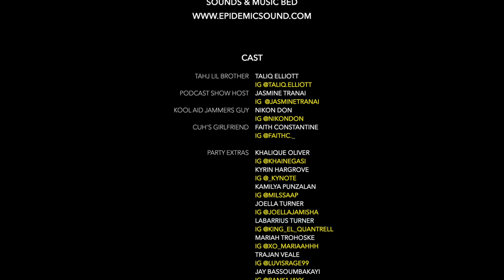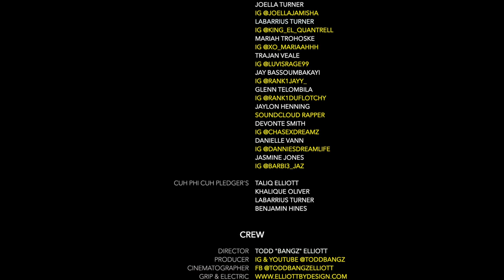BATTLE ME CUH MOVIE | TikTokTahj (I Get Crazy)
The hilarious foot clapping  TikTok dance battles between TikTokTahj and CUH has finally come to YouTube!  He brings a new meaning to the saying "I Get Crazy" as the Battle Me CUH saga takes you to the Beginning... of "Da-Feet"!

The story begins when Tahj and CUH both appear on a podcast show to spill the tea on their renditions of what caused this epic, on-sight dance rivalry several years ago.

This Extended Directors Cut has a twist that you don't want to miss so make sure to watch until the end.  Who do you believe???  Something doesn't add up.

Here's chapter guides to help you quickly navigate to your favorite parts:

0:00 Intro
0:11 Tahj tells his story
1:25 Mother's brawl
2:04 CUH tells his story
4:59 CUH confronts Tahj
5:51 Cavemen foot clap origins
7:00 I get crazy dance battle
8:23 Did Tahj start the beef?
8:45 CUH plots revenge
9:23 CUH PHI CUH initiation day
9:59 Pledgers audition feet claps
10:32 Quadruple OG Pledger
12:05 Big Lil Bro Pledger
13:14 Crusty Da Clown Pledger
13:51 Militant Pledger
14:41 Threat backfires
15:05 Losing it all
16:39 End credits

Much deeper backstory... TikTokTahj (Tahj Elliott) is my 2nd oldest son.  He found his niche while exploring the TikTok app.  Being a humorous and adventurous child, he has always made us laugh with his quirky funny faces and idea.  The world is finally getting a chance to experience the greatness we've already knew he posses.